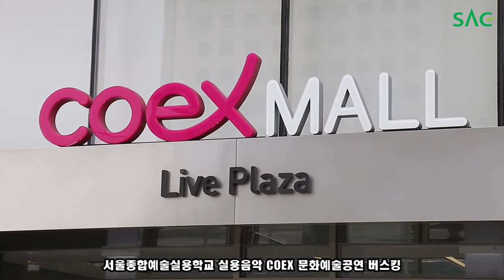[싹튜브] 서종예 실용음악과 코엑스(COEX) 문화예술공연 버스킹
서종예 실용음악과 코엑스(COEX) 문화예술공연 버스킹